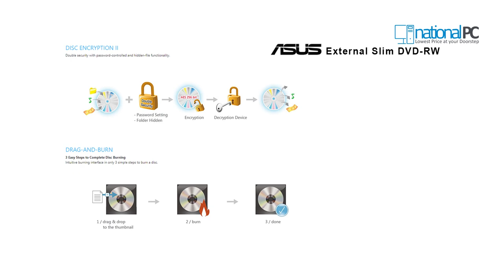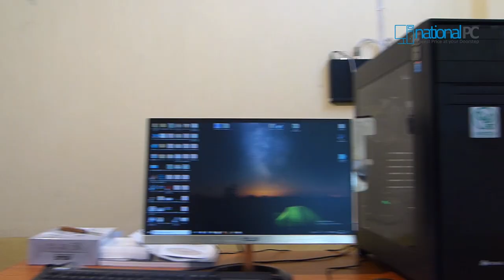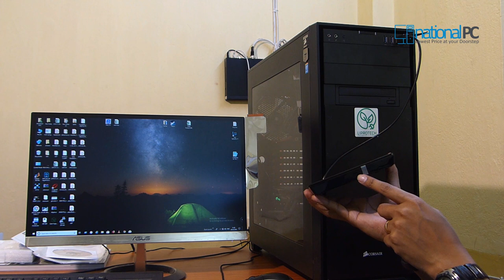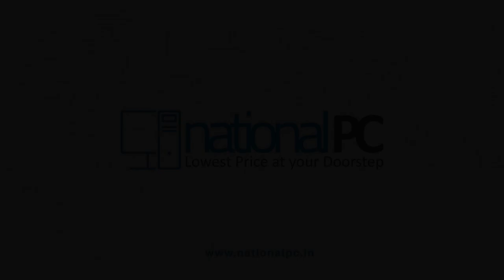ASUS SDRW-08D2S-U LITE - portable 8X DVD burner unboxing and technical details(Hindi Audio)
Buy ASUS SDRW-08D2S-U LITE - portable 8X DVD burner with M-DISC support for lifetime data backup, compatible for Windows and Mac OS

Color:
Black
White

Read Speed:
DVD+R : 8X
DVD-R : 8X
DVD+RW : 8X
DVD-RW : 8X
DVD-ROM : 8X
DVD+R(DL) : 8X
DVD-R(DL) : 8X
DVD-ROM(DL) : 8X
CD-R : 24X
CD-RW : 24X
CD-ROM : 24X
DVD Video Playback : 4X
VCD Playback : 10X
Audio CD Playback : 10X

Write Speed:
DVD+R : 8X
DVD-R : 8X
DVD+RW : 8X
DVD-RW : 6X
DVD+R(DL) : 6X
DVD-R(DL) : 6X
CD-R : 24X
CD-RW : 16X

Writing Mode:
DVD+R & DVD+R(DL) : Sequential Recording/Incremental Write
DVD-R & DVD-R(DL) : DAO/Incremental Recording
DVD+RW : Random Write
DVD-RW : DAO/Restricted Overwrite/Incremental Recording
CD-R/RW : DAO/TAO/SAO/Packet Write

Access time:
DVD : 160 ms
CD : 160 ms

Interface:
USB 2.0

OS Support:
Windows® 10
Windows® 8
Windows® 7
Windows® Vista
Windows® XP
Mac OS X 10.6 or higher

System Requirements:
CPU: Intel® Pentium® 4 2.0GHz or AMD Athlon 2100+ or higher
RAM: 512 MB or more is recommended
HDD: 10 GB or higher

Software:
CyberLink Power2Go 8
CyberLink PowerBackup 2.5
E-Green

Disc Formats:
Audio CD, Video CD, CD-I, CD-Extra, Photo CD, CD-Text, CD-ROM/XA, Multi-session CD, CD-R, CD-RW, CD-ROM , DVD±R(SL/DL), DVD±RW, DVD-ROM(SL/DL), DVD Video

Disc Diameters:
12cm/8cm

Mounting Orientation:
Vertical and Horizontal (+5° ~ -5°)

Dimensions:
142 x 142 x 20 ~ cm (LxWxH)

Weight:
280 g

Power:
USB Power +5V ± 5%

Temperature:
Operating : 5 ℃ to 40 ℃
Storage : -30 ℃ to 60 ℃

Humidity:
Operating : 15 % ~ 80 % (Non-condensing)
Storage : 10 % ~ 90 % (Non-condensing)